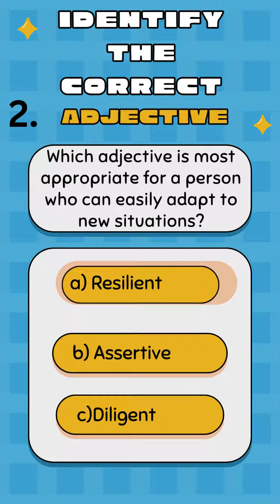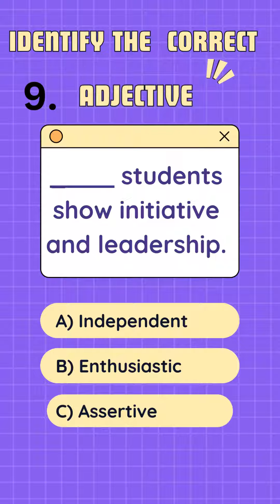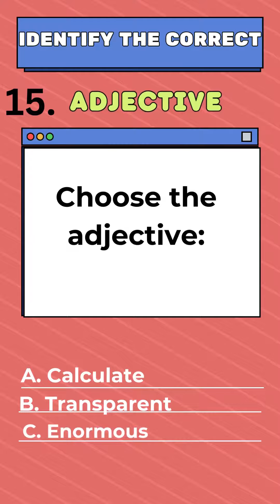Adjectives answers | English grammar practice |Learn with Fun Examples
answer of the  correct Adjectives | English grammar practice |Learn with Fun Examples . Enhance your English grammar skills with this quick practice! Identify the correct adjectives to express yourself with precision. Perfect your language proficiency for effective communication.

Hurray: English & Overseas Education Consulting is your go-to YouTube channel for valuable insights and guidance on pursuing education abroad. Explore comprehensive information on language proficiency, exam preparation, and expert advice to make informed decisions for your international academic journey.

let's embark on this educational adventure together!